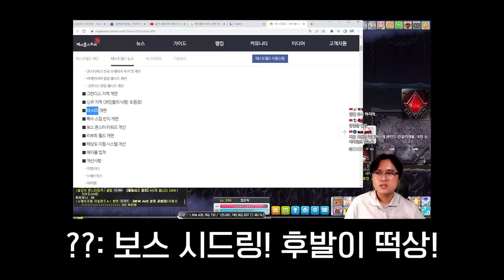리부트에서 시드 안 한 후발이동 떡상? 뉴에이지 쇼케이스 테섭 리뷰ㅋㅋㅋ [메이플]